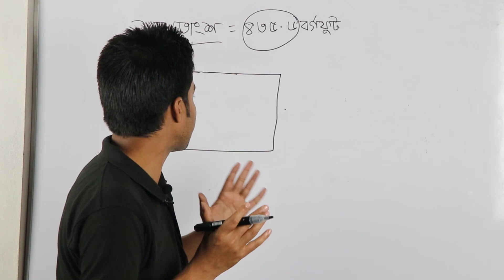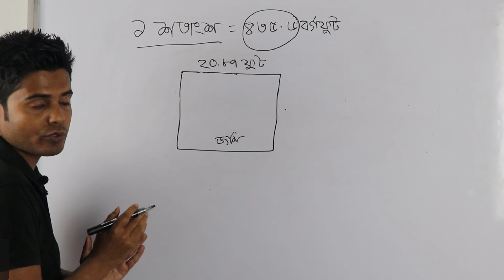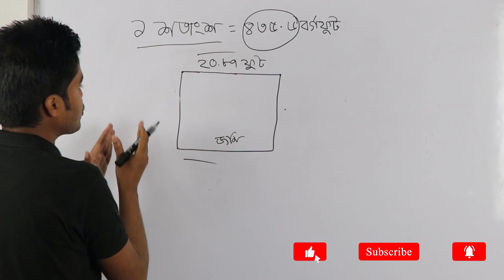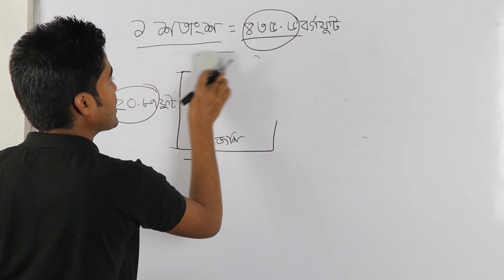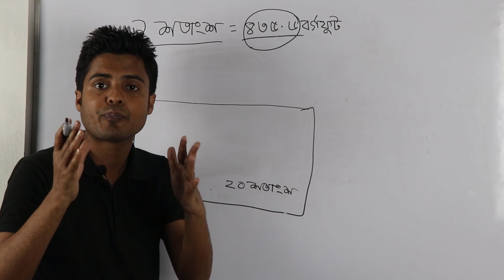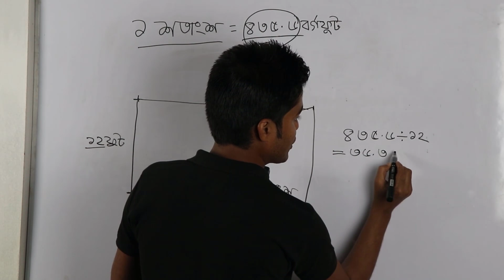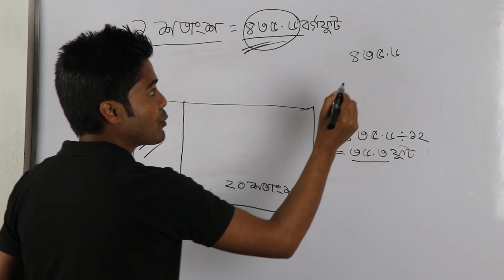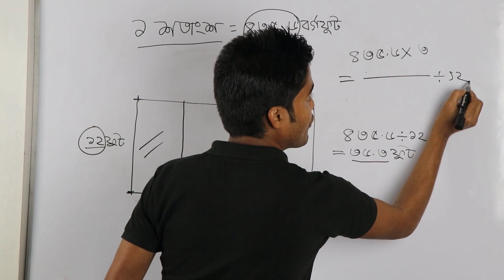১ শতাংশ জমি কিভাবে পরিমাপ করবেন? || জমির সহজ হিসাব || এক শতাংশ জমি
আজ আমি আপনাদের এই ভিডিওতে দেখাবো  এক শতাংশ জমি কিভাবে পরিমাপ করবেন মোট জমি থেকে।